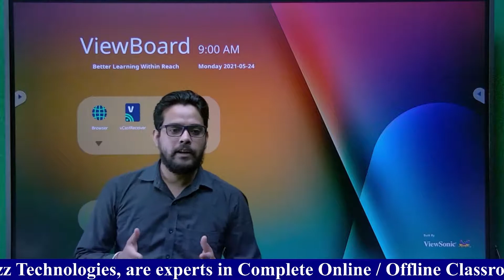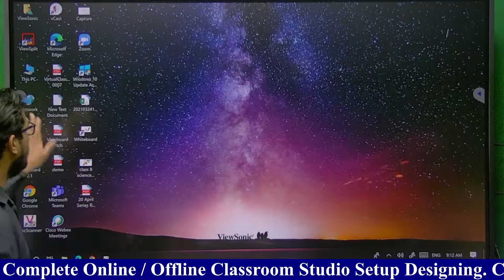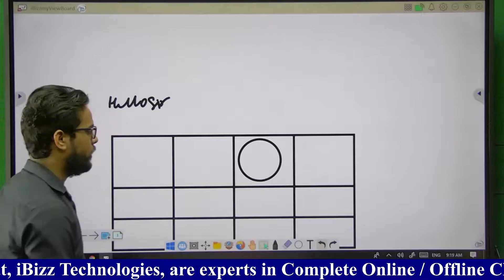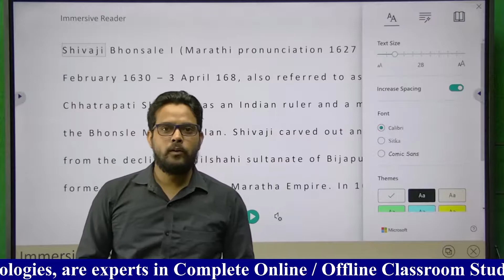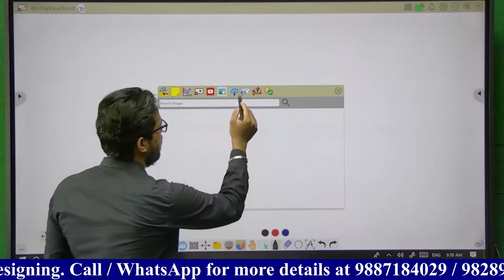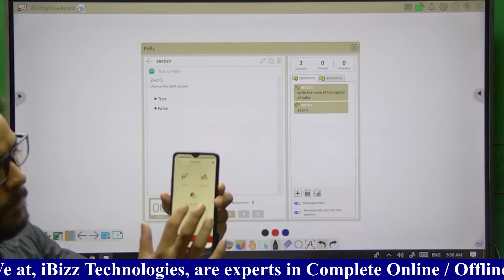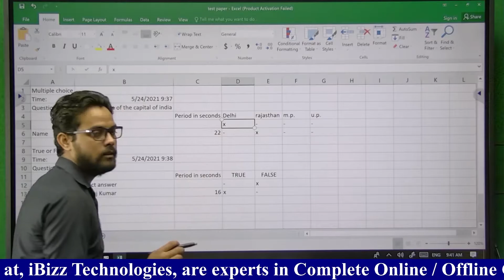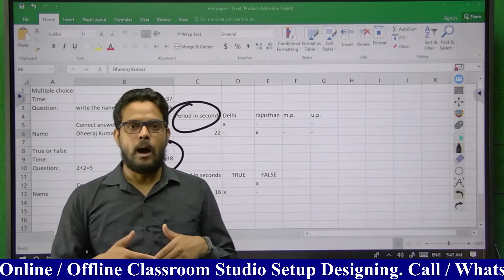Top Brand Interactive Flat Panel in India | ViewSonic myViewBoard Software Demo in Hindi| LED Board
This video will demonstrate you about Viewsonic Interactive Flat Panel myViewBoard Software (Windows Version). This is a ViewSonic Proprietory Software. It is very user friendly and easy to use Software with amazing features and tools.

The Viewsonic is an USA based Company. The Viewsonic Interactive Flat Panels are best in their Quality as well as their teaching software like vBoard lite, MyViewBoard are best in terms of features & functionality.

We, iBizz Technologies, have expertise in followin products & solutions:
1. e/Virtual Classroom Solution
2. Smart Classroom Solution
3. Digital Interactive Smart Classroom
4. Digital Podium
5. Interactive Flat Panel (IFP)
6. LED Interactive Board
7. Visuliazer
8. Document Camera
9. Interactive Monitor
10. Graphic Pen Tablet Monitor
11. Video Conferencing System
12. PTZ Video Conferencing Camera
13. USB Speakerphone
14. Audio-Video Complete Setup for Auditorium / Seminar Room / Classroom
15. Online Classroom Solution
16. Lecture Recording & Streaming Solution
17. Complete Lecture Recording Studio Setup
18. Acoustic & Insulation Sound Proof Work Solution
19. Wireless Collar Mic System
20. Complete Audio System
21. DSLR Camera System
22. Studio Light Setup
23. Video Wall
24. Digital Signage
25. Projectors

We are a reputed name in Education & Corporate Industry with more than 3000 + client base PAN India and Channel Partners / Dealers Network.